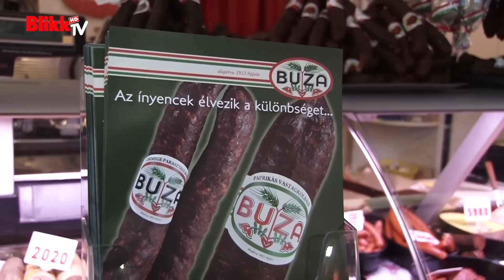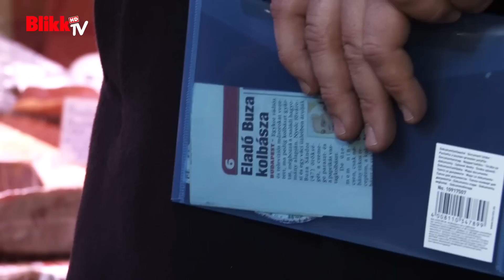Buza Sanyi kolbászán csámcsogott Vastag Tomi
Húskészítménybemutatót tartott a volt műsorvezető, aki mesélt arról is, mivel tengeti mostanában a hétköznapjait.